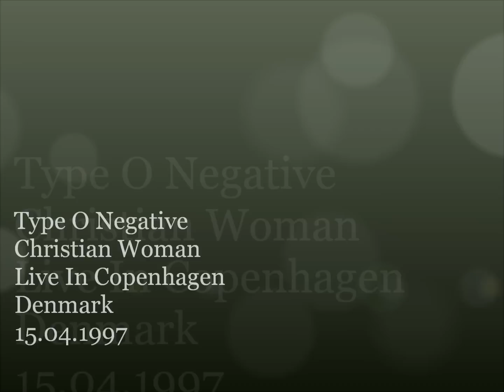Type O Negative - Christian Woman (Live in Copenhagen 15.04.1997)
Recorded 1997 on tape, converted in 2012. Thought it was time to share this amazing recording!
R.I.P Peter, you will never be forgotten!

If you have any problem with the video please leave a comment on my channel and i will remove the video immediately!